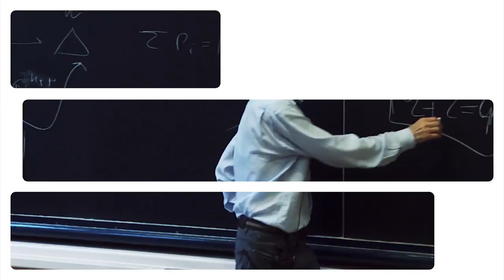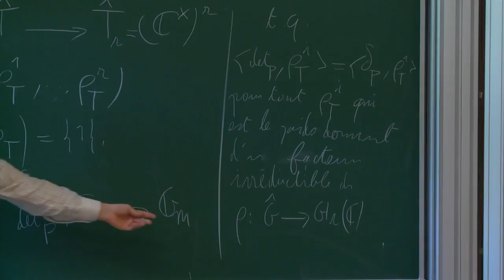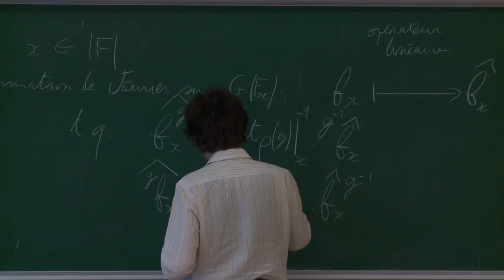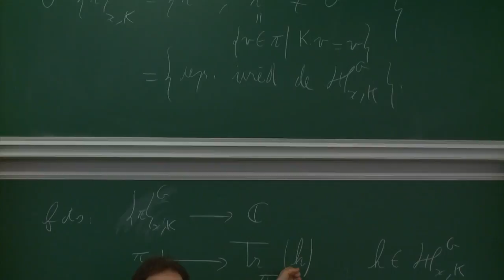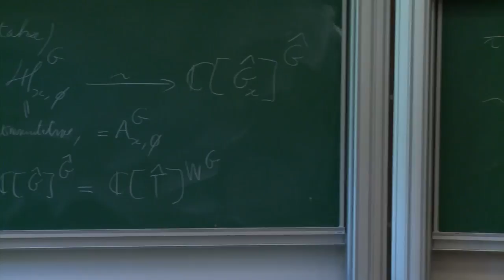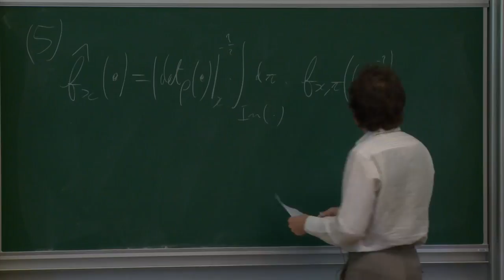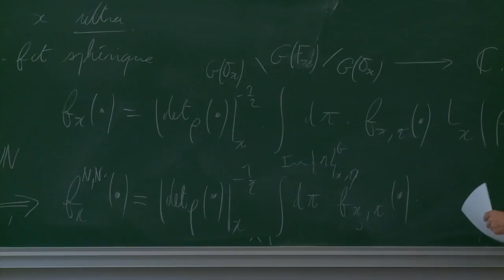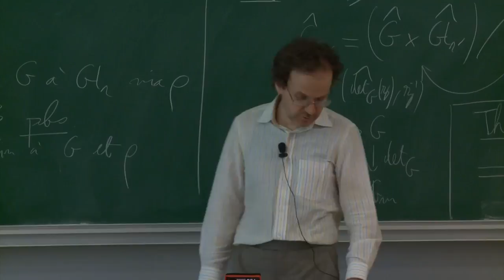Laurent Lafforgue - 1/4 Fonctorialité et formules de Poisson non-linéaires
Laurent Lafforgue - professeur permanent à l'IHÉS

Fonctorialité et formules de Poisson non-linéaires : Proposition de définition des transformations de Fourier et étude locale